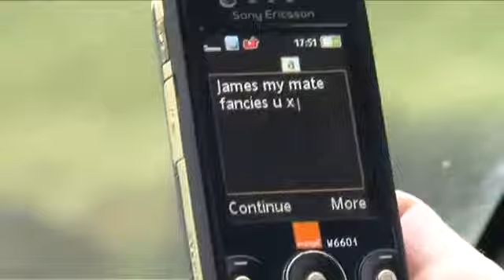COW Texting Whilst Driving - PSA - Short Version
Be Safe ! Don't Text & Drive